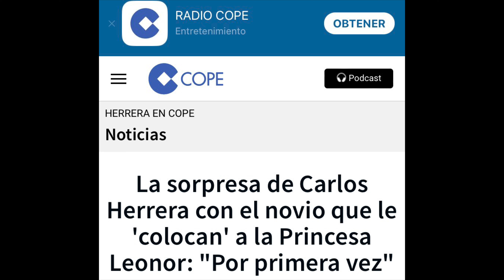ESCÁNDALO Y EL ROMANCE SECRETO ENTRE LA PRINCESA LEONOR Y CARLOS ALCARAZ DEJA EN SHOCK A FELIPE VI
ESCÁNDALO Y EL ROMANCE SECRETO ENTRE LA PRINCESA LEONOR Y EL TENISTA CARLOS ALCARAZ DEJA EN SHOCK AL REY FELIPE VI Y LA REINA LETIZIA